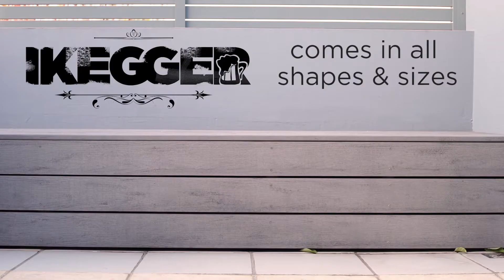Product range - IKEGGER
David from IKEGGER wanted some video's to showcase the range of products and sizes he has available for purchase. This video was mainly edited from footage provided by the client plus some supplementary footage which I shot of the products. The result is a slightly more informal and conversational product video.